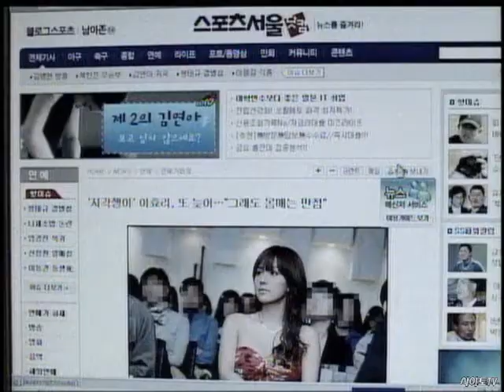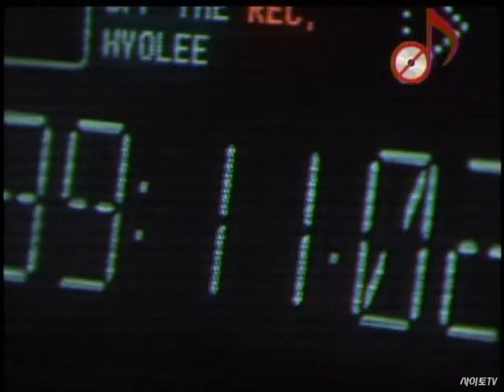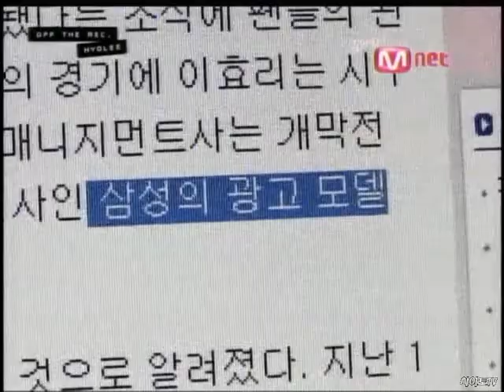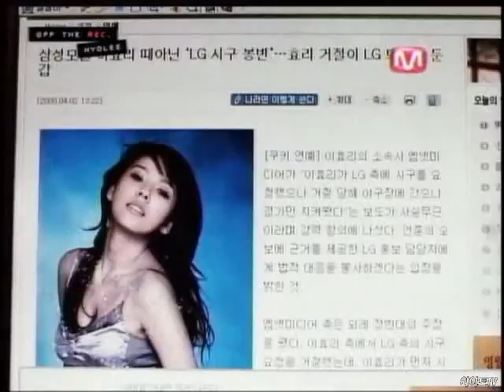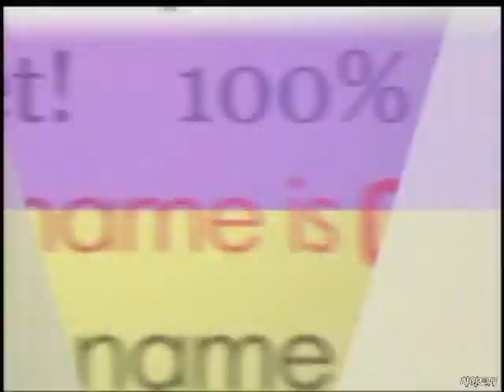Hyori Off The Rec Ep 7 080405